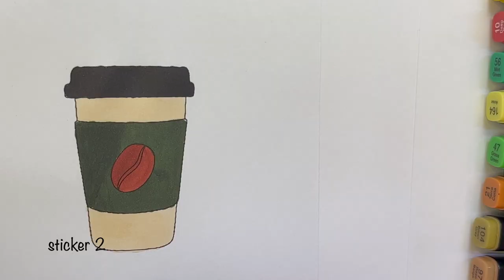عملت استيكرات بالماركرز للابتوب 💻 🤩 | ASMR | I made stickers with markers for the laptop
تلوين 3 رسومات باستخدام الوان الماركرز وقصّها والصاقها على جهاز اللاب توب مع وضوح صوت التلوين والقص

Color 3 drawings using marker colors cut and paste them on the laptop with clear coloring and cutting sound